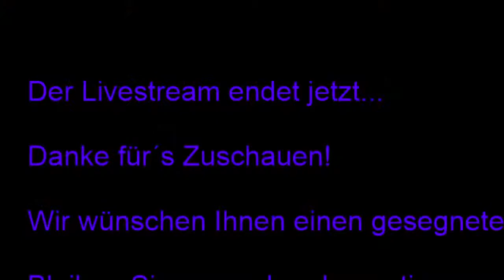14.02.2021 Gottesdienst mit Pfrin. Memminger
Estomihi (Sei mir ein starker Fels) - Sonntag vor der Passionszeit,
Pfrin. Memminger ; Livestream aus der Epiphaniaskirche Bayreuth/Laineck